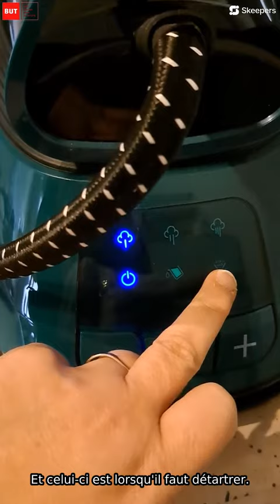Johanna a testé pour vous la centrale vapeur EC6029VD/VEDETTE - BUT